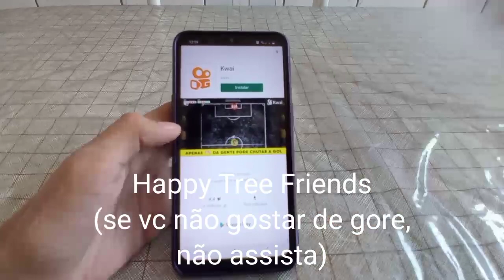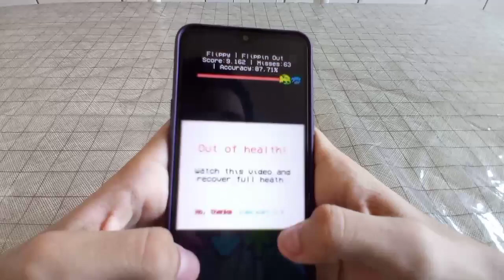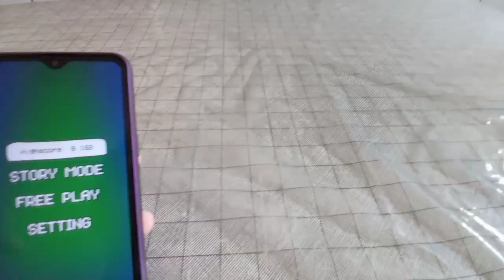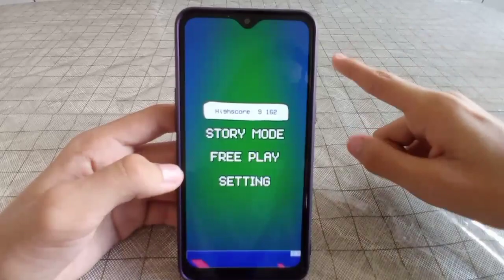JOGANDO O MOD DO FLIPPY NO GALAXY A10s (TOTALMENTE INSANO!)